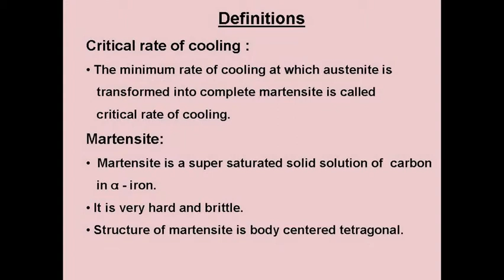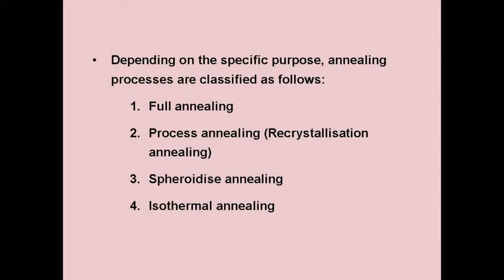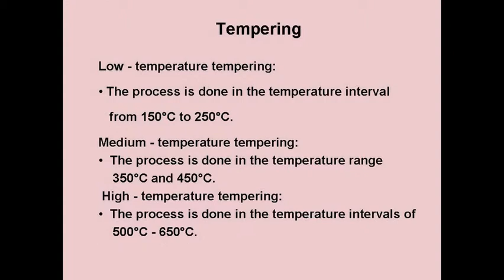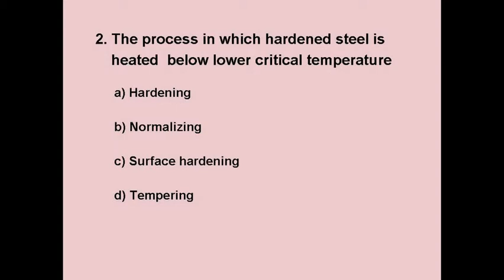HEAT TREATMENT OF STEEL 1